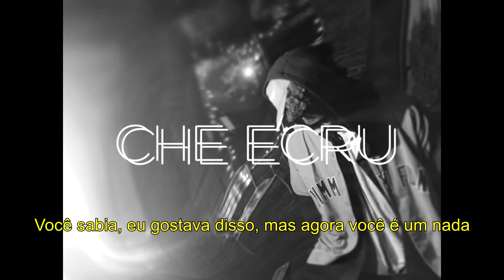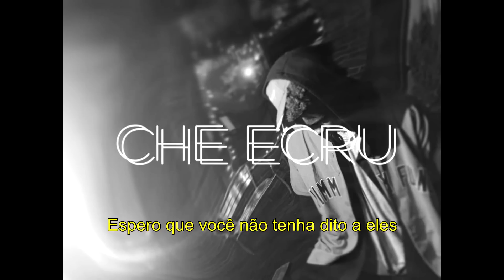Che Ecru - HIGHKEY [LEGENDADO/TRADUÇÃO]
Single HighKey de Che Ecru.

Se Inscrevam e não se esqueçam de ativar as notificações.